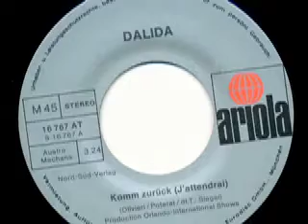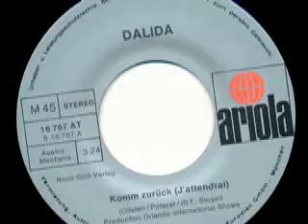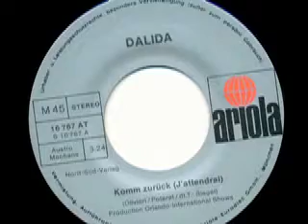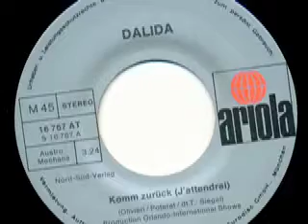Dalida - Komm zurück (J'attendrai)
Dalida (Yolanda Cristina Gigliotti)

Seite 1:
Komm zurück (J'attendrai) (Olivieri - Poterat - Siegel) 3:24

Seite 2:
Ta Femme (Auriat - Sevran - Lebrail) 3:00

Released on Ariola Schallplatten 16 767 AT

1976